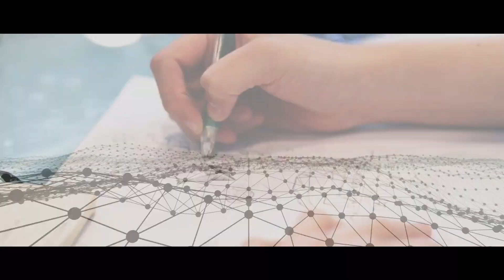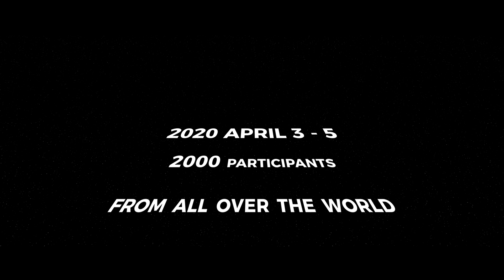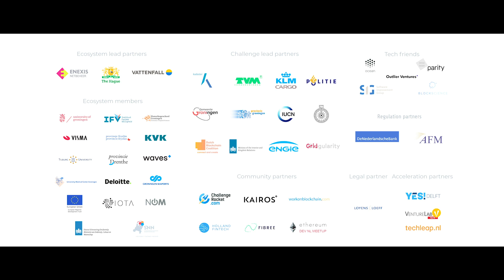Odyssey 2020 Trailer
Get ready to discover the future by building it, in the fourth season of the Odyssey Open Innovation Program & Hackathon (June 19-21 in Groningen).

Edited (March 4th): the Odyssey Hackathon 2020 has been rescheduled to June 19-21.

›› About Odyssey
Odyssey connects innovative solutions with governmental, corporate, and non-profit partners to address complex societal challenges using blockchain, AI, and other emerging technologies. Through a series of industry events, hackathons, and a decentralised incubation program,  we mobilize a global ecosystem of more than 6,000 members, among whom developers, creatives, startups, corporates, investors, governmental bodies, legal experts, regulators, scientists, and other key stakeholders.

The Odyssey Hackathon provides a new space where everyone (and everything) can become part of a new solution to the complex global challenges of the 21st century linked to UN SDGs.